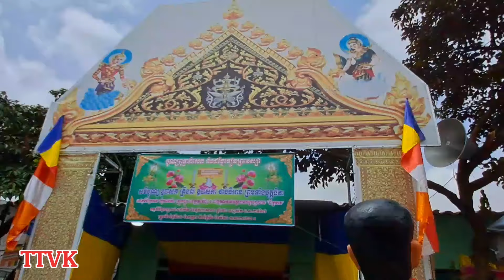TTVK _ Nhảy Chằng Khmer _ Chuẩn Bị Diễu Hành Lễ Dưng Đèn Cầy Chùa Ca Hom || Thình Tv Khmer Phần II .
Kênh chia sẻ nhạc ngũ âm khmer Trà Vinh Múa Chằng Khmer Trà Vinh Cưới hỏi tâm linh sinh nhật, pleng kar khmer Trà Vinh, pleng tro khưm,  học tập giải trí vv .